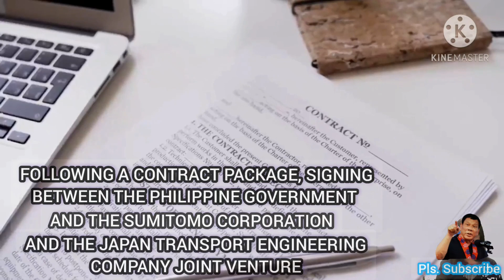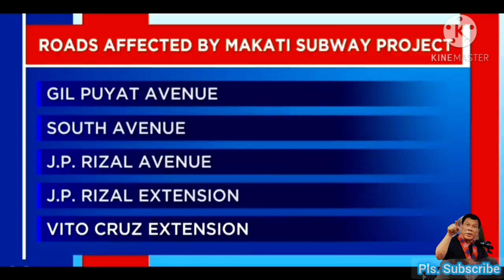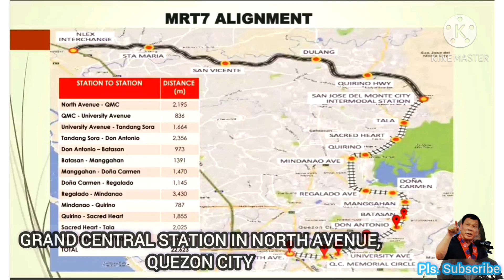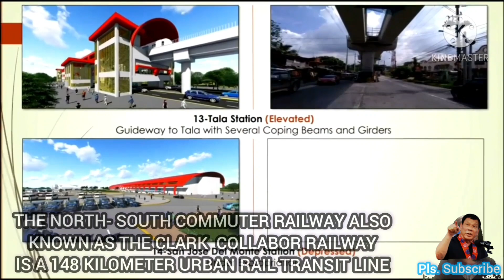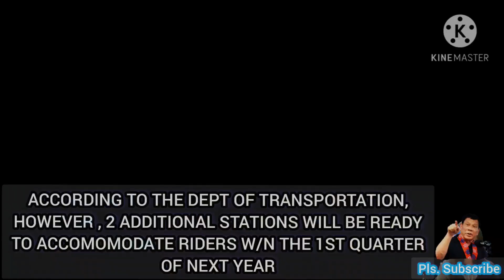PHILIPPINE PROJECT OF THE CENTURY THE SUBWAY!!!!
THE FLAGSHIP PROJECT THAT WILL CHANGE  PHILIPPINES / LARGESCALE MODERN TRAINWAY SYSTEM FINALLY IS HERE.